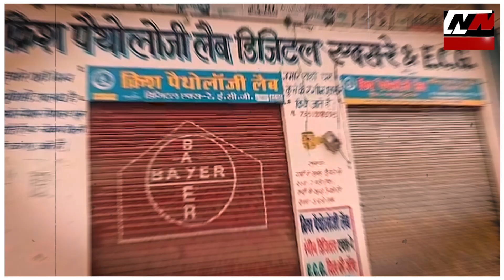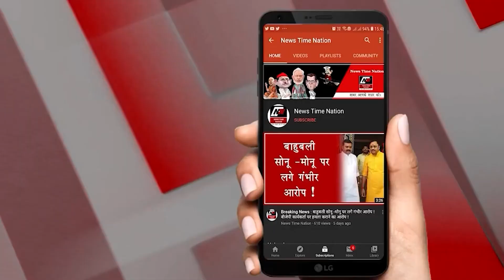बागपत में CHC अधीक्षक बड़ौत डॉ विजय कुमार ने क्रिश पैथोलॉजी लैब डिजिटल एक्स-रे को किया सीज ! | NTN